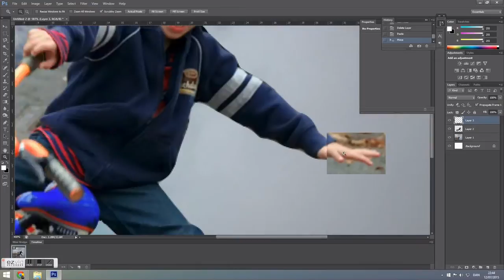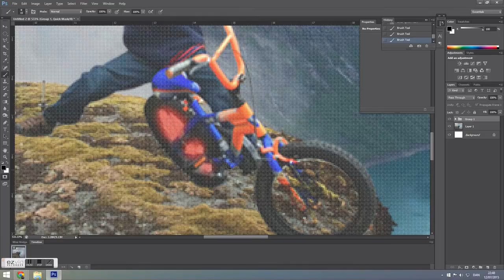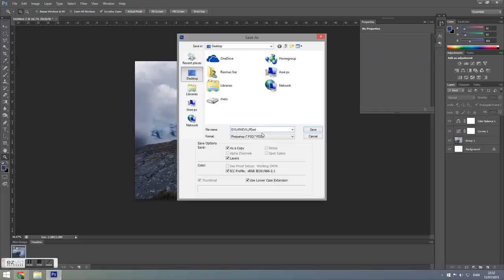Photoshop - Speedshop #1 (reddit psbattles) Kid falling off bike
First time recording a PhotoshopBattle. Figured it might be fun for some. Total time used: 14 minutes.